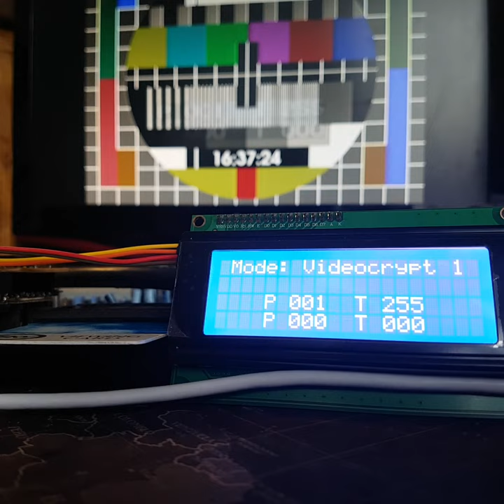Reading Videocrypt messages with Arduino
Arduino is plugged into a 4-bit OSD bus (actually 8-bit but only 4 bits used) and intercepting OSD messages sent to M50450 chip.